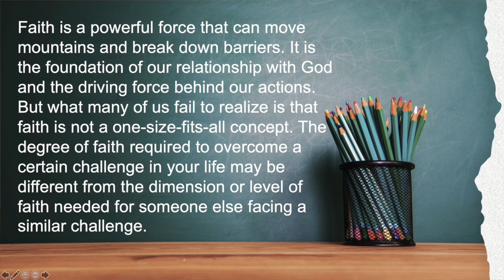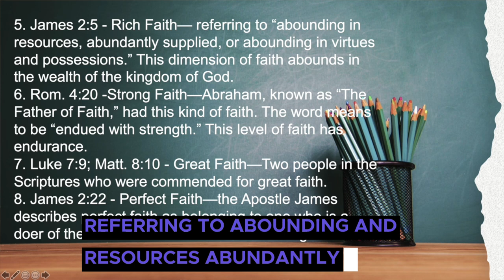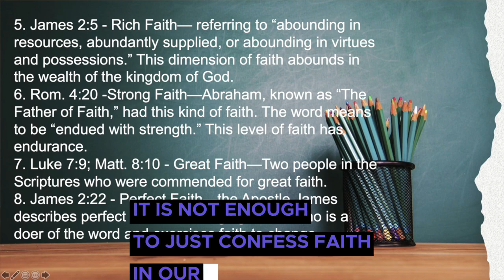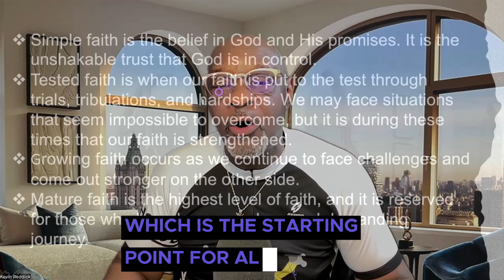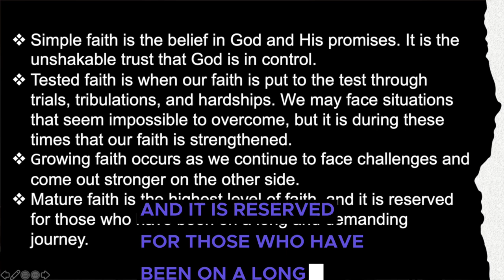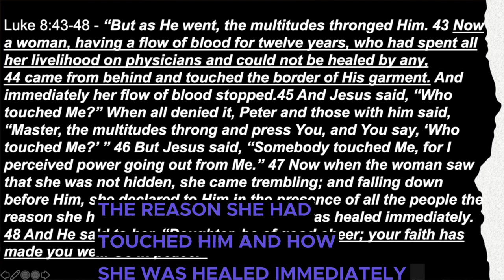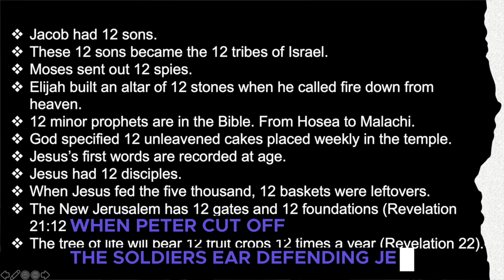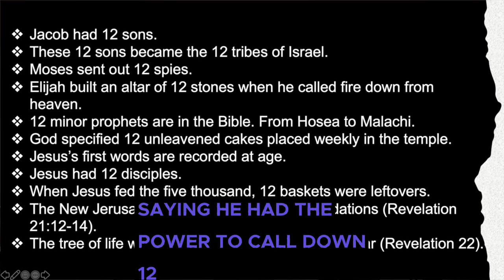JOURNEYING THROUGH DIMENSIONS OF FAITH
As Christians, we are all on a journey of faith, and this journey is filled with different challenges and obstacles that we must overcome. And to overcome them, we need to obtain different dimensions and levels of faith.

When I use the term “Dimension” I am referring to the nature, quality, character, and class of a thing. In this case, faith.

When I use the term “Level” I am referring to doing things better than average, ability, a better, more advanced, or more successful situation than before.

Faith is a powerful force that can move mountains and break down barriers. It is the foundation of our relationship with God and the driving force behind our actions. But what many of us fail to realize is that faith is not a one-size-fits-all concept. The degree of faith required to overcome a certain challenge in your life may be different from the dimension or level of faith needed for someone else facing a similar challenge.